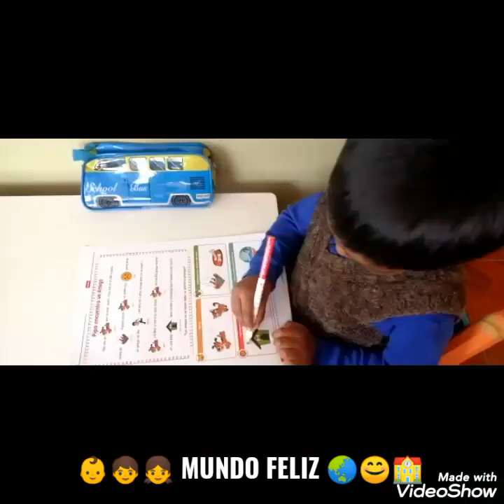Aprendiendo En Casa - Actividades y pequeñas tareas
Cuarentena es aprovechada al máximo por los niños de la Cuna Jardín MUNDO FELIZ 🌏 😊 Arequipa